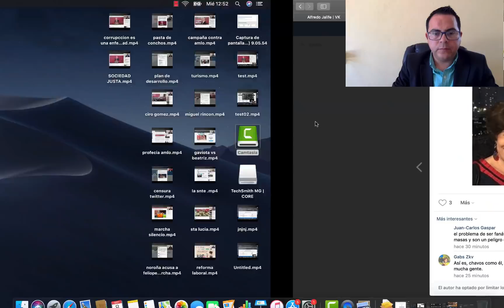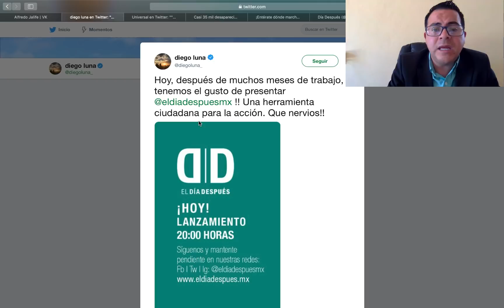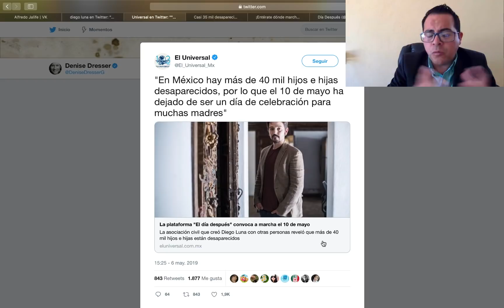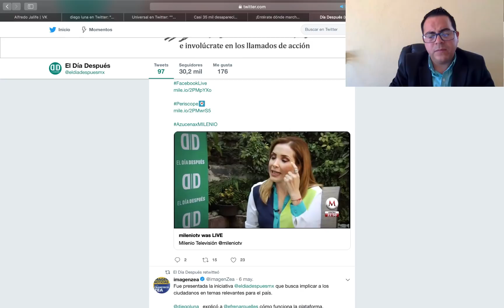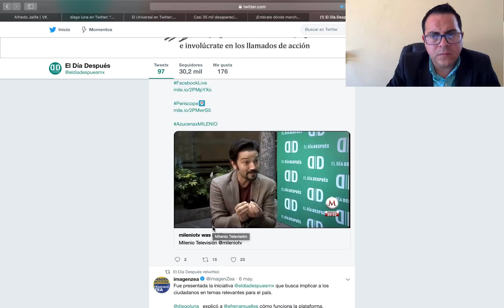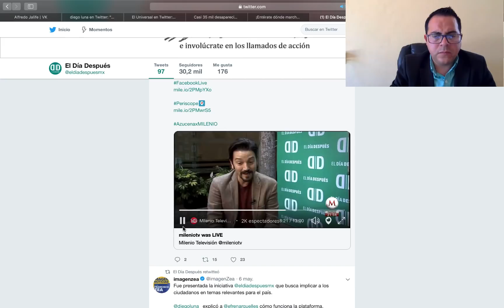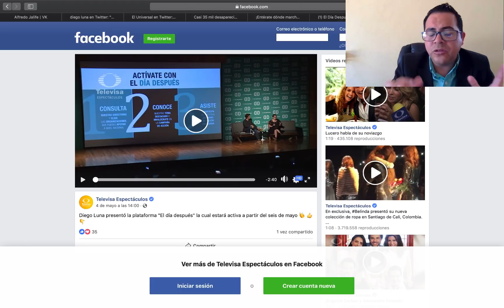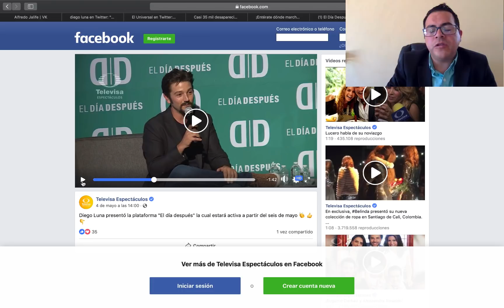DIEGO LUNA ORGANIZA M@RCHA 10 DE MAYO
CONSERV@DORES RECLUTAN A A DIEGO LUNA PARA EVIDENCI@R MEDIÁTICAMENTE A AMLO, RECL@MANDO POR 40 MIL HIJOS E HIJAS DES@PARECIDOS.